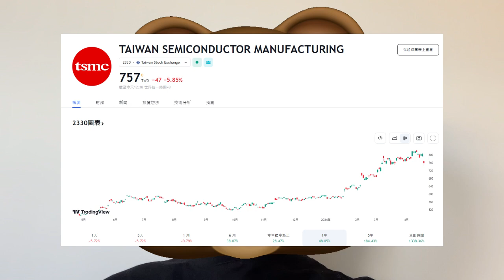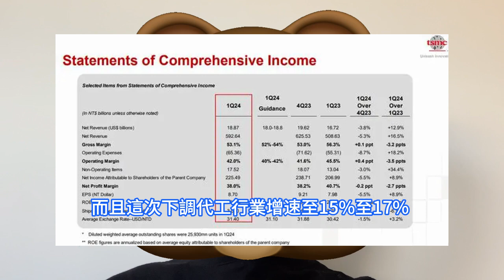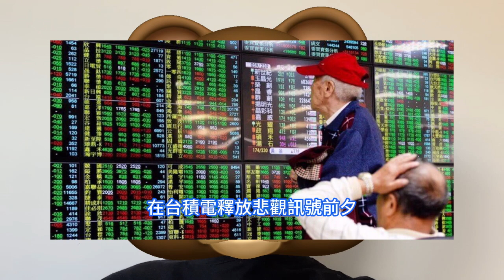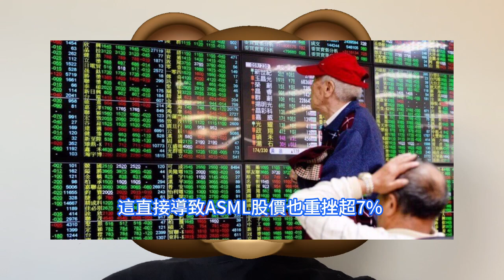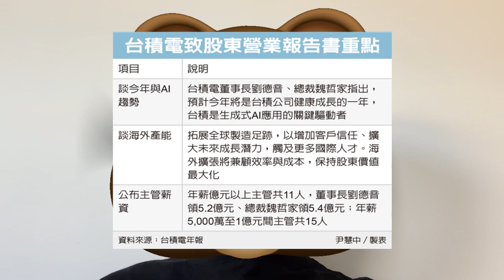突發寒意！台積電猛釋2個關鍵危險訊號，全球晶片業界巨頭竟如此隨之大雪崩。三星電子、聯發科、日月光，半導體巨擘紛紛下跌以釋敬意。ASML曝光機訂單水平極低，表明主要客戶沒有增加對高階設備的投資。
作為晶圓代工龍頭企業，台積電的一舉一動都牽動著全球晶片行業的關注。有分析稱，鑒於台積電在2023年面臨晶片需求疲軟的困境，因此同比營收實現強勁增長的部分原因是上年基數較低，但環比下降意味著全球晶片行業復蘇不及預期。魏哲家也特別強調，台積電今年增長目標維持不變，以美元計價的營收增長目標約為21%至26%之間。由於台灣電價上漲，用電成本的提升間接導致其他化學材料及氣體成本波動。多位機構分析師稱，EUV曝光機訂單水平極低表明，三星、英特爾等ASML主要客戶沒有增加對高階設備的投資。